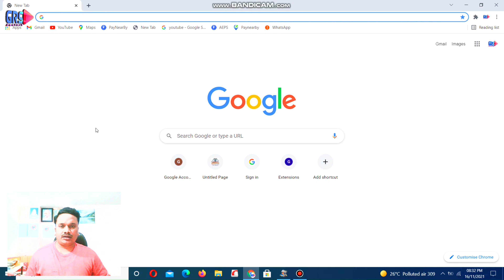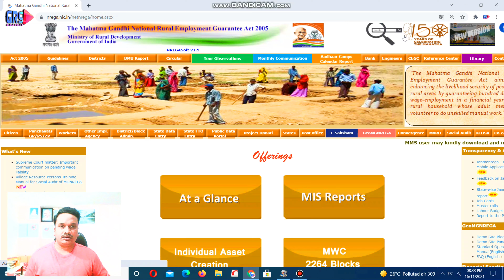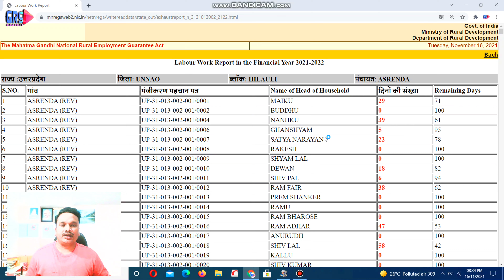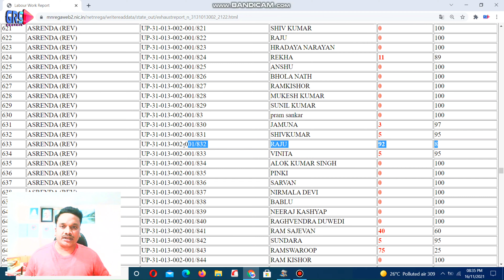मनरेगा में श्रमिकों को 100 दिनों का रोजगार || सबसे आसान तरीका ||Easy 100 days employment in MNREGA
दोस्तो अगर आप मनरेगा कर्मचारी हैं तो यह वीडियो आप के लिए बहुत उपयोगी है इस वीडियो में अधिक से अधिक श्रमिकों को 100 दिनों का रोजगार कैसे उपलब्ध कराया जाए यह बताया गया है। वीडियो पूरा जरूर देखिए ।
Friends, if you are an MNREGA employee, then this video is very useful for you, in this video it has been told how to provide 100 days of employment to more and more workers.